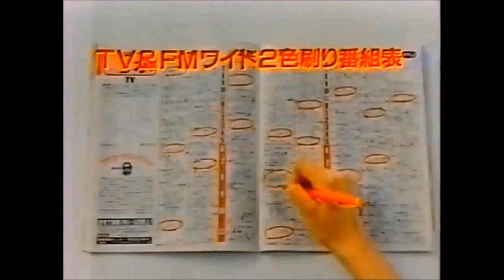【昭和・平成の懐かしいCM】一緒に〇しようね♡～Old Japanese documentary footage～